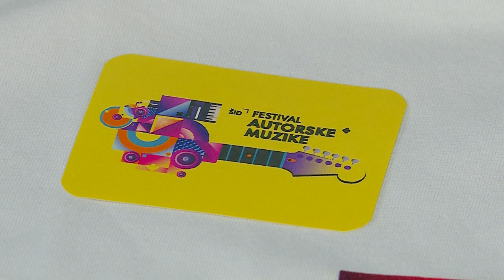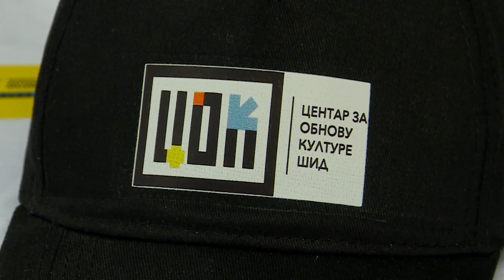Najava drugog Festivala autorske muzike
U organizaciji Centra za obnovu kulture, u Šidu će 19. avgusta biti prpređen drugi Festival autorske muzike. Na finalnoj večeri koja će biti održana na platou ispred kafea Barok predstaviće se pet solo izvođača i tri benda. Festival je takmičarskog karaktera, a predviđene su i nagrade u četiri kategorije.